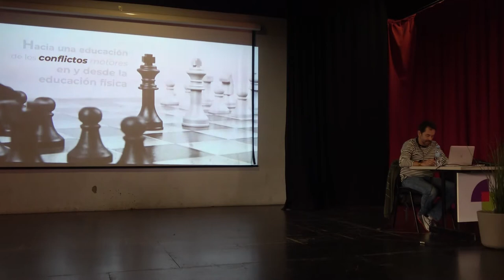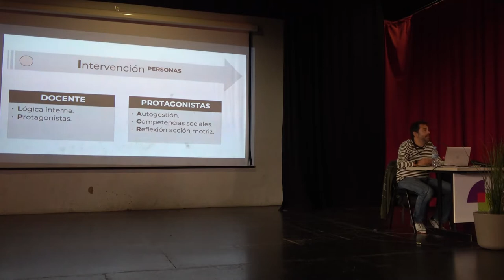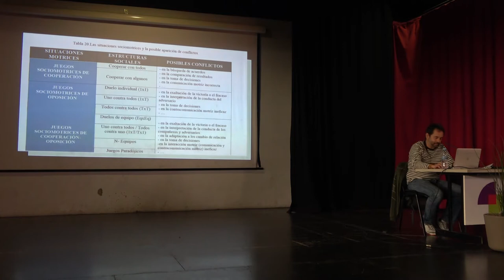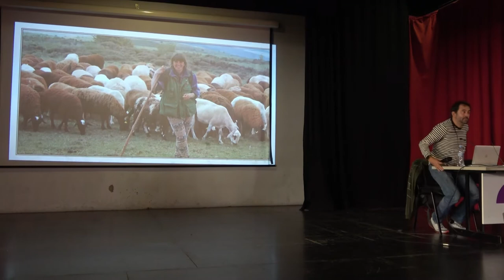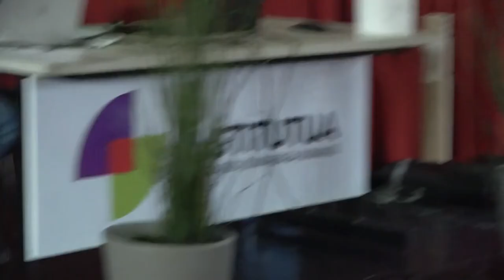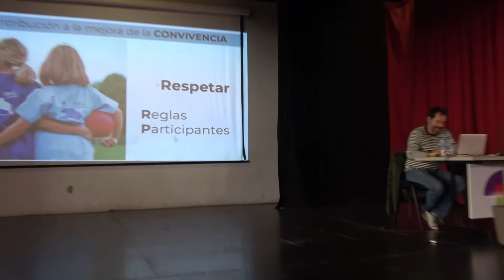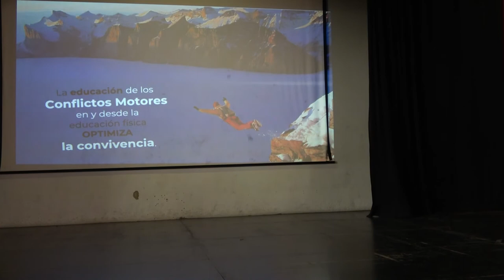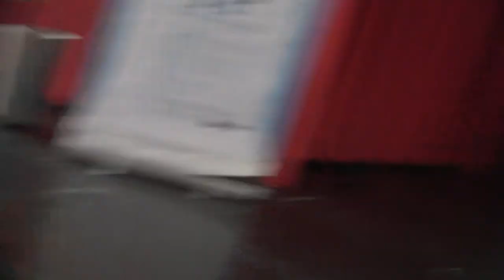Hacia una educación de los conflictos motores en y desde la EFi. Unai Sáez de Ocáriz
Berritzegune Nagusiak SOHATarekin batera antolatzen duen IX. Heziketa Fisikoko irakasleen Topaketa Durangoko Fray Juan de Zumarraga BHIn 2022ko ekainaren 29an.
Helburuak:
- Heziketa Fisiko arloaren inguruan lan egiten duten kideen artean hausnarketa, berrikuntza, harreman eta trukaketak bultzatzea.
- Gatazka motorren hezkuntzak ongizatean eta bizikidetzan dituen ondorioak ulertzea.
- EAEko eta SOHAT-ak egindako curriculum berriak ezagutzea.
- Heziketa Fisiko saioetan ematen den hezkidetzari buruz hausnartzea